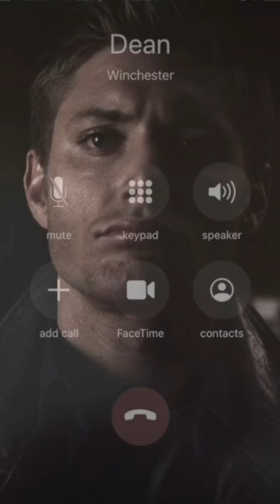Dean Winchester Call